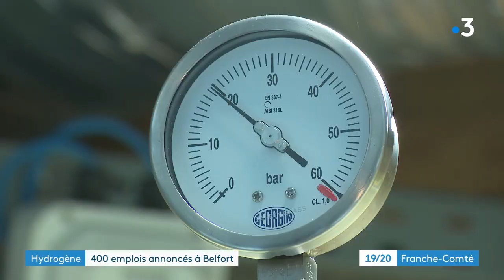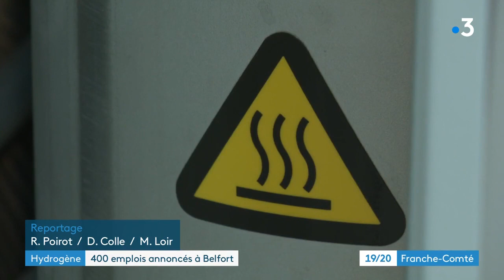France 3 Franche-Comté - Implantation de McPhy à Belfort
Reportage du 19/20 de France 3 Franche-Comté sur l'implantation de Mcphy à Belfort - Interview de Fei Gao - Professeur à l'UTBM et Directeur Adjoint de Femto-ST
© France 3 FC - 20 mai 2021